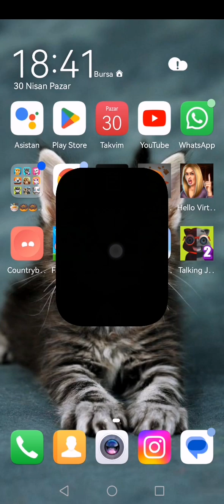raimbow friends fnf (blue green orange red pink yellow clay whity